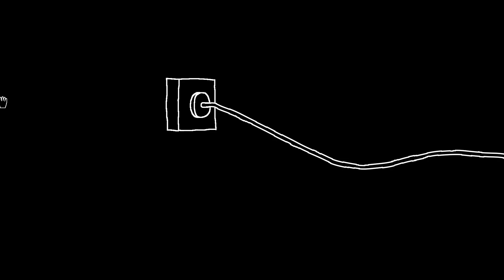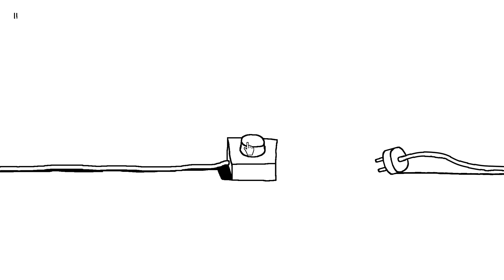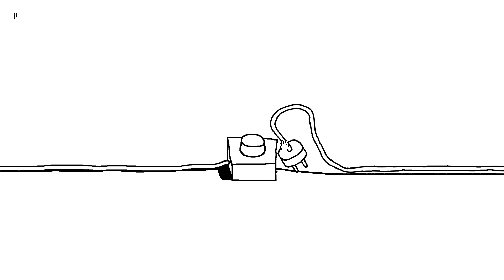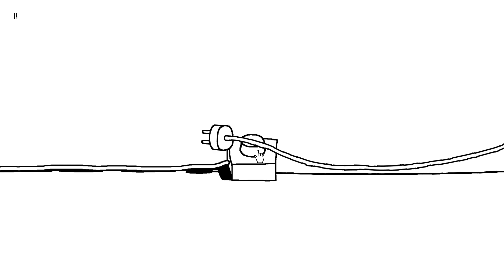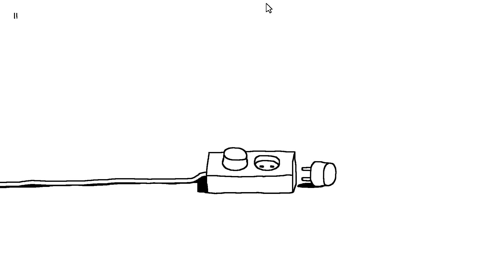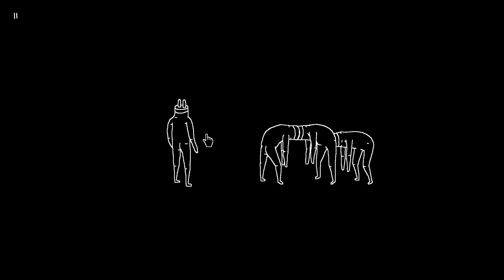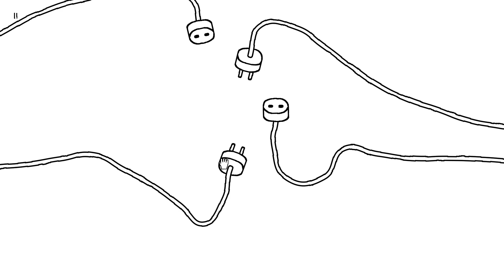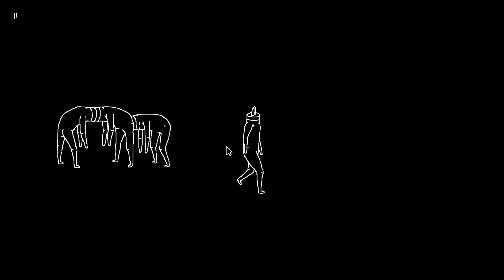FİŞ ADAMLAR EN ENTERESAN OYUNLARDAN BİRİ - PLUG & PLAY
Twitch Adresim

Discord sunucumuza gelmek isterseniz

beğene bilirsiniz sizleri seviyorum bir sonraki videoda görüşmek üzere